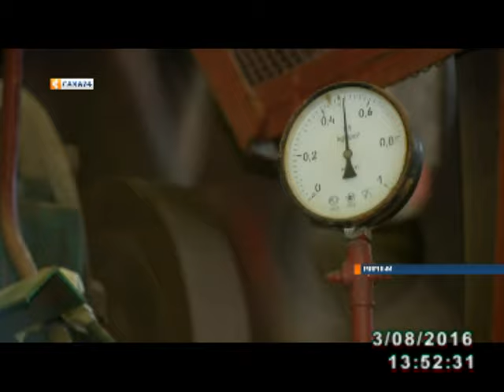На руднике «МИР» при помощи магнитов очищают добытую руду от постороннего железа